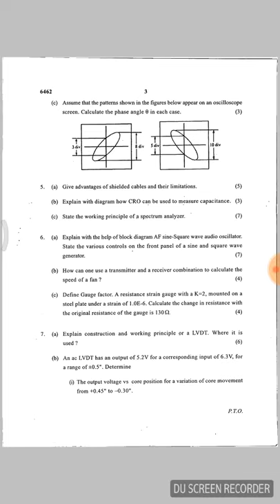Bsc(h) Electronic instruments paper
Du paper